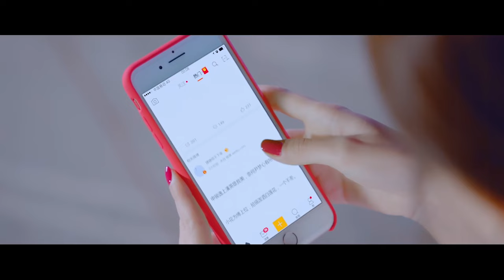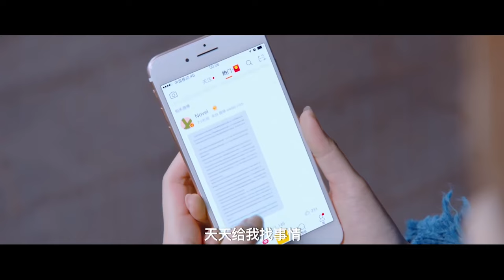✨心機女紅毯上推倒蘇顏，不料她是申駿逸的女友，當場付出代價！【那抹属于我的星光 My starlight】